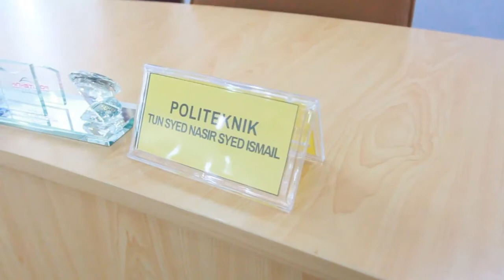POLI TV: Certificate of Collaboration (COC) PTSN